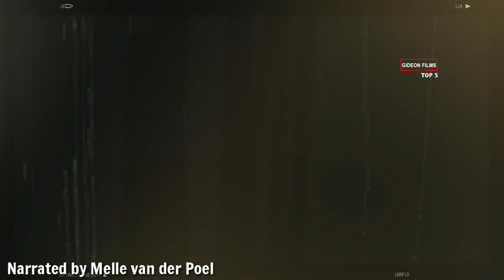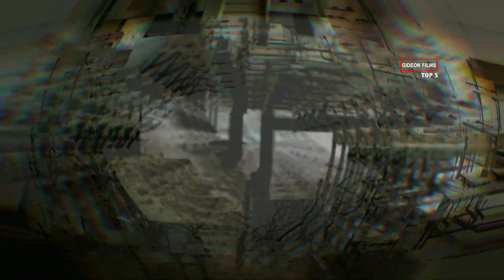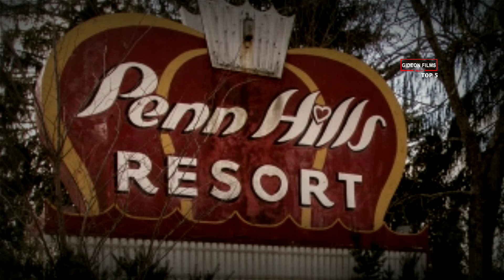Top 5 Abandoned Places Around the World.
5. Floating Forest, Sydney

An abandoned 107-year-old ship floats on the waters of Hombush Bay in Sydney. The SS Ayrfield steam collier was used during the Second World War for transporting supplies to troops. It was one of many 20th century ships brought to the bay for demolition but its fate was different. The ship-breaking yard operations stopped and many large watercrafts were left behind including the 1,140-ton SS Ayrfield.  However, this ‘wreckage’ stands out from the rest on the bay. Fully grown mangrove trees and other wonderful species of vegetation have sprouted from the vessel giving the ship its well-deserved title as the floating forest. Beautiful stems of green foliage wrap around the rusted steel. If this was a test of nature, then nature has surely shown won.  Nothing can get in the way of the earths capacity to grow and survive.

4. Wonderland Amusement Park

Amusement parks have to be one of the most fascinating pieces of construction to view abandoned. Wonderland was meant to be Asia’s largest amusement park. The park was situated in Chenzhuang Village just outside Beijing.  Planners stopped construction of the park in 1998. A decade later they tried to work on the site again but failed. The park was never even open to the public and many structures remained for curious sightseers. Medieval buildings and an almost magical looking castle stood tall behind the gates. Farmers were allowed to return to the fields and grew their crops within the framework. In 2013, the park was demolished. For anyone that returns to the site now, all that can be seen is the dull remains of a colourless tower in a lifeless field.

3. Pripyat

The Ukranian town of Pripyat has been deserted for over three decades now. In April of 1986, 50,000 people were evacuated from their homes after what is now known as the Chernyobl disaster. One of the four reactors at the nearby Chernobyl nuclear plant exploded and emitted dangerous radioactive chemicals into the atmosphere. These high levels of radiation continued to enter the area for around 9 days in a chemical ‘fire’.  The surrounding trees died and the area soon became known as the “red forest’ due to the orange pigmentation.  Schools and homes have been left to decay in the city.  A fairground stands still in the heart of the city; it’s Ferris wheel frozen in time.  Evacuees were told to take very little with them as they thought they would soon return. People’s belongings can be found scattered throughout the buildings.

Wildlife has now begun to return. Wolves and black bears run amongst the ghost town. As dangerous and creepy as it all may sound, this chilling city is now a hot spot for tourists. 10,000 people visit Pripyat and Cherrnyobl each year on short day tours to catch a glimpse of what’s left of the area. It may sound like a peculiar vacation as the area will not be safe for humans to live in for another 20,000 years.

2. Penn Hills Honeymoon Resort

Once a beautiful honeymoon resort in the Pocono Mountains of Analomink in Pennsylvania,; the Penn Hills Resort closed in 2009.  The hotel was booming with life in the 60s and 70s. It had its own ski resort and golf course, bringing in lots of young couples during the summer. Regardless of how popular it was, as holidays abroad got cheaper, less and less Americans began to check in. The resort was closed within 2 months of Frances Paolillo’s, the co-founder’s, death. Employees were never paid and due to a large debt to the state the retreat was abandoned. Today, those who wander within the grounds and rooms have captured what’s left of the Penn Hills.

Nature is taking over the hotels rooms from outside as trees scramble up the walls. Eerie sights await those that are brave enough to explore inside. Dead plants wither in rooms, artificial leaves hang off the walls and a swimming pool stands still with a body of green moss floating on the unearthly waters. Mattresses remain in the rooms without bedding. Lamps, tables and chairs sit lonely. There are also red heart-shaped bathtubs empty and desolate. Vandalism and loneliness are all that is left. Somewhere that brought love to many now lacks any care at all.

1. Underwater City of Shi Cheng

Also known as the Lion City, Shicheng sits at the foot of a mountain below the waters of Qiandao Lake. The ancient city stretches over 220 square miles and is over 1,800 years old. Temples, memorial arches and ancient statues all lay well-preserved 130 feet underwater. Long, wide streets and gates are still in tact too. It may look like something out of a fairy-tale but this mysterious underwater city is no accident. In 1959, Shicheng was purposefully flooded to allow for a hydroelectric power plant. The city and its rich history were forgotten for 53 years as it vanished beneath the waves. Today, more and more people are plunging into the deep and uncovering its beauty. Its cryptic engravings and alluring monuments make it .